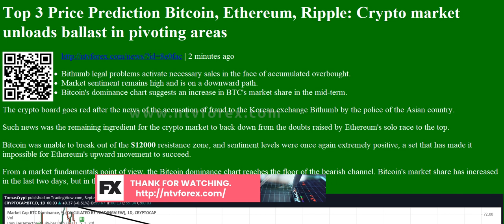Top 3 Price Prediction Bitcoin, Ethereum, Ripple: Crypto market unloads ballast in pivoting areas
. 2 minutes ago Bithumb legal problems activate necessary sales in the face of accumulated overbought. Market sentiment remains high and is on a downward path. Bitcoin s dominance chart suggests an increase in BTC s market share in the mid term. The crypto board goes red after the news of the accusation of fraud to the Korean exchange Bithumb by the police of the Asian country. Such news was the remaining ingredient for the crypto market to back down from the doubts raised by Ethereum s solo race to the top. Bitcoin was unable to break out of the $12000 resistance zone, and sentiment levels were once again extremely positive, a set that has made it impossible for Ethereum s upward movement to succeed. From a market fundamentals point of view, the Bitcoin dominance chart reaches the floor of the bearish channel. Bitcoin s market share has increased in ...